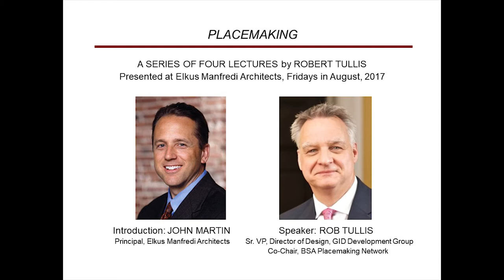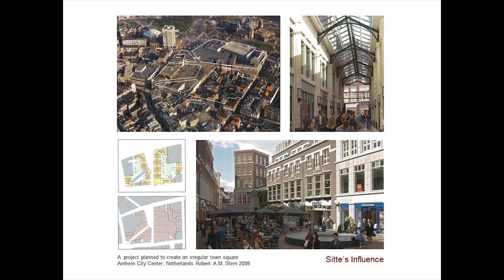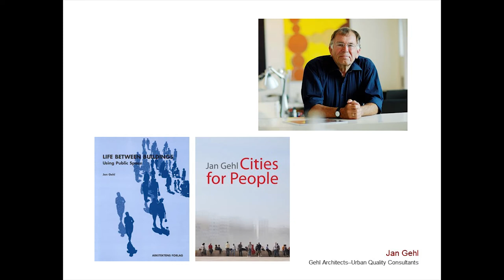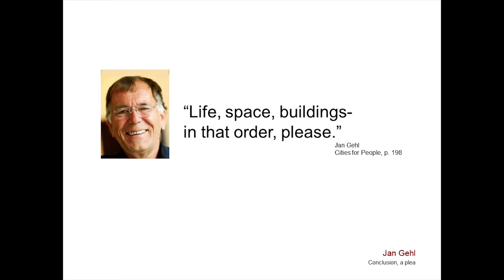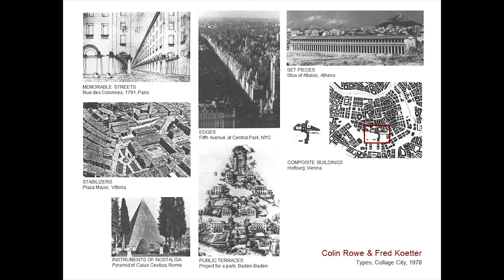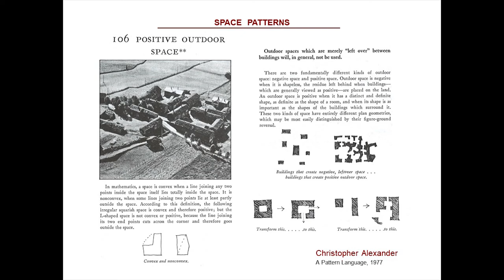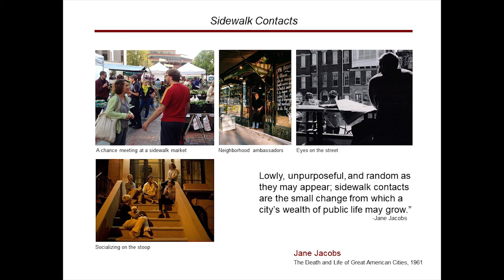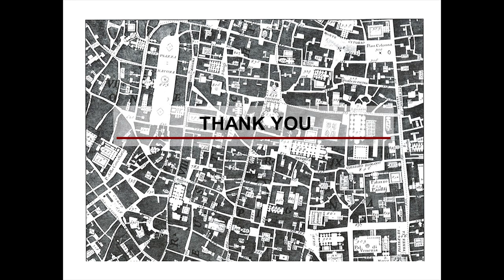Placemaking Lecture 01: Thought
Rob Tullis' first in a series of four lectures on the history, philosophy, and practice of placemaking.  Lecture 1 reviews the writings of placemaking thinkers that you should know.  These include: Researchers- Camillo Sitte, “Holly” Whyte, Jan Gehl, and Kevin Lynch.  Theorists- Rowe & Koetter, Aldo Rossi, and Chris Alexander.  Advocates- Jane Jacobs, Andres Duany & the CNU, and Leon Krier